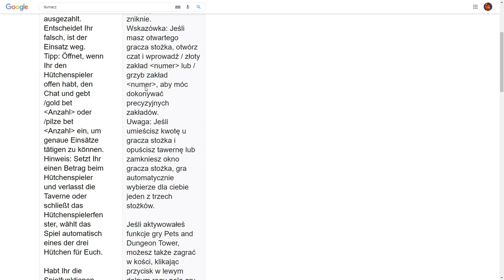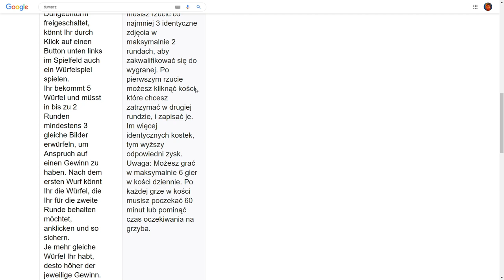PEŁNY POZIOM ZA 20 DZIEŃ OKIENKA?! NOWY HAZARDZISTA SYPIE MNÓSTWO PREZENTÓW!!! - SHAKES & FIDGET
Witam,
chwilę po wejściu aktualizacji na serwery postanowiłem nagrać o niej odcinek. Pokazuję dwie najważniejsze funkcje, a mianowicie nowego hazardzistę oraz nagrody za codziennie logowanie.
Miłego oglądania!

► W37INT - W37.SFGAME.NET
► W35INT - W35.SFGAME.NET
► S37PL - S37.SFGAME.PL